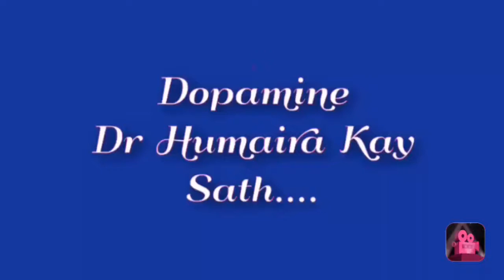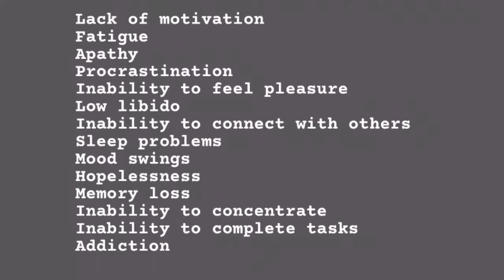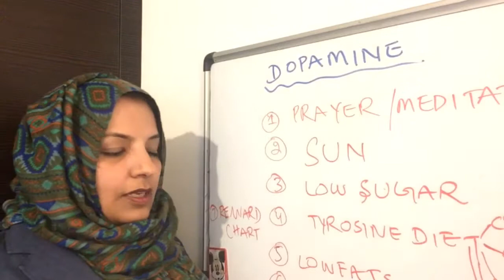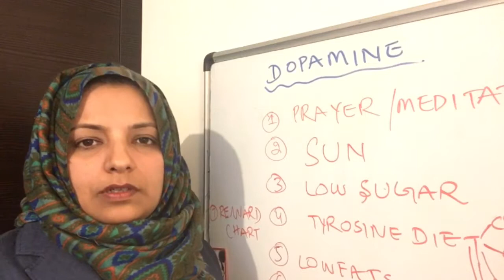How to increase dopamine? ڈوپا مین|| Dr Humaira Kay Sath || Urdu and Hindi Videos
Dopamine can be increased by adopting a number of ways.